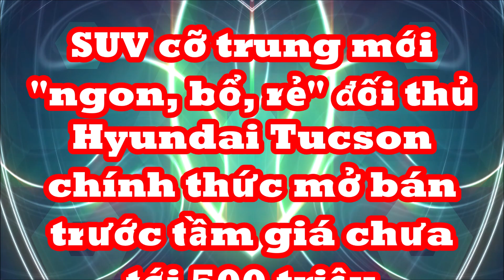SUV cỡ trung mới "ngon bổ rẻ" đã mở bán trước, tầm giá chưa tới 500 triệu đối thủ của Hyundai Tucson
Khi đặt mua xe Hồng Kỳ HS3 thế hệ mới ngay từ bây giờ, khách hàng có đặt quyền là hưởng chế độ "70th Anniversary HS3 Seven Surprises" rất thú vị với nhiều tùy chọn và đồ chơi miễn phí.